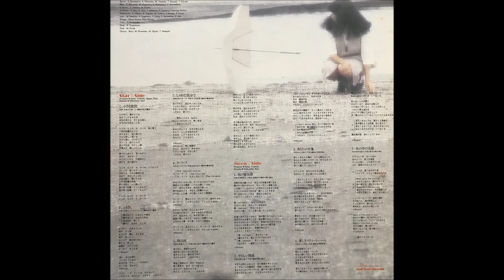雨の蜃気楼(ミラージュ)[Remastered] / アグネス・チャン(Agnes Chan/陳美齡)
初CD化 2022年5月25日発売 日本デビュー50周年記念シリーズ「小さな質問(+4)」
紙ジャケット・2022年デジタルリマスタリング仕様・ボーナストラック収録

オリジナル・リリース・データ：1983年2月21日発売・31st Album「小さな質問」より
作詞：尾関 昌也・作曲：尾関 裕司・編曲：穂口 雄右
31st Album in Japan, "Chiisana Shitsumon"
Original Release: February 25, 1983